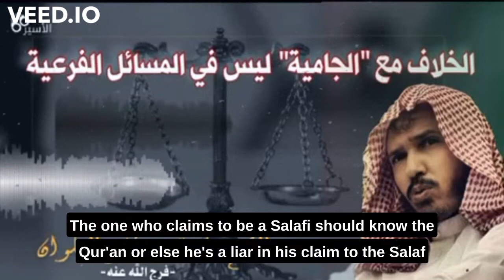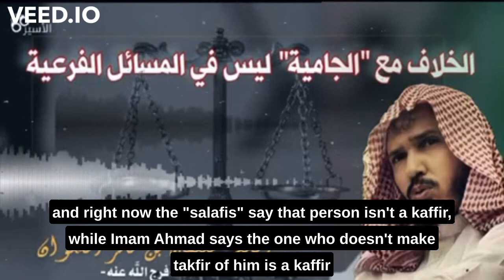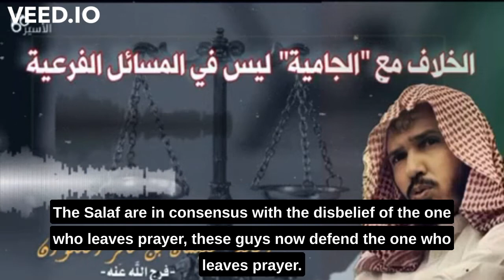Shaykh Sulayman Al Alwaan - The ones who attribute themselves to the Salaf in the modern age